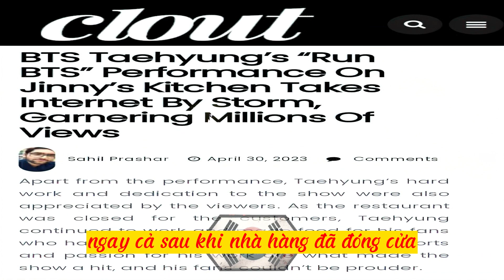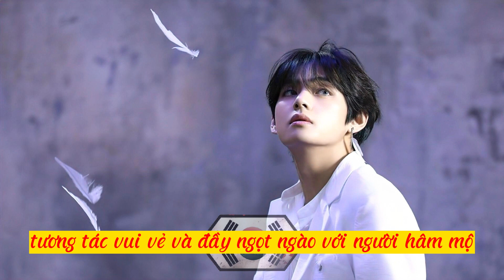BTS V - Món quà bất ngờ tới người hâm mộ Mexico trong lần quay 'Seojin' đã làm ngất ngây fan K-pop!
V của BTS đã tặng quà bất ngờ cho các fan tại Mexico trong ngày quay cuối của chương trình 'Seojin'. V đã chuẩn bị thức ăn và đồ uống cho các fan khi quán ăn đã đóng cửa và tổng số tiền đã đạt 12.000 peso. Không chỉ là một nghệ sĩ tài năng, V còn là một người nấu ăn tuyệt vời. Việc V biểu diễn bài hát 'Run Bangtan' trên đường phố và tương tác vui vẻ với các fan cũng là một trải nghiệm đáng nhớ. Hành động của V đã khiến các fan vô cùng xúc động và trân trọng.